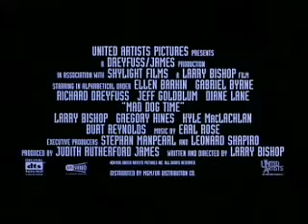Время бешеных псов (1996) - Трейлер. Mad Dog Time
Вик, владелец роскошного ресторана и по совместительству босс мафии, выходит из психиатрической клиники. В его отсутствие криминальными делами заправляет Микки Холлидэй, его старый друг и проверенный исполнитель. Пока Вик был в клинике, Микки завел роман с его девушкой, Грэйс, а чтобы не было скучно, еще и с ее сестрой Ритой. Остальные же гангстеры в отсутствие босса занимаются разделом сфер его влияния. Возвратившийся Вик намерен вернуть бразды правления мафией. Он понимает, что Микки всерьез намерен занять его пьедестал, и ему это совсем не по нраву.

Слоган: Bring your brains
Оригинальное название: Mad Dog Time
Страна: США
Год: 1996
Жанр: комедия, криминал
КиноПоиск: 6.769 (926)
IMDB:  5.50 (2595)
Режиссер: Ларри Бишоп
Актеры: Джефф Голдблюм, Ричард Дрейфусс, Гэбриел Бирн, Майкл Дж. Поллард, Генри Сильва, Эллен Баркин, Грегори Хайнс, Энджи Эверхарт, Кайл МакЛоклен, Билли Айдол
Актеры озвучки:
Продюсер: Ларри Бишоп, Джудит Джеймс, Стефан Мэнперл
Сценарий: Ларри Бишоп
Оператор: Фрэнк Байерс
Композитор: Эрл Роуз
Художник: Дина Липтон, Майкл Этвелл, Айлин Мелтцер
Монтаж: Норман Холлин